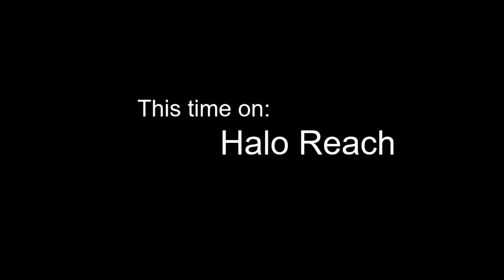An awful mess | Halo Reach Lets Play #3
Hi guys.  I tried to edit the video this time. I was wondering whether I should upload this (considering the cringe memes) or not but I just thought, why not. I hope you enjoy it as it took me a LONG time, especially since this was my first time properly editing but if you don't thats also fine. Please do give me some feedback in the comments as it will be greatly appreciated!